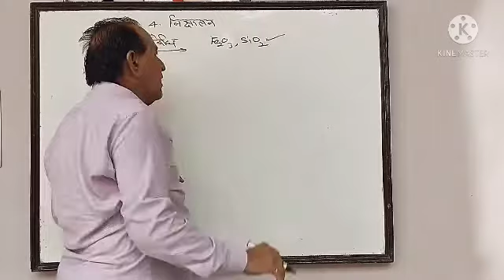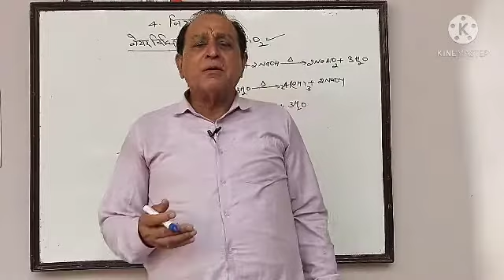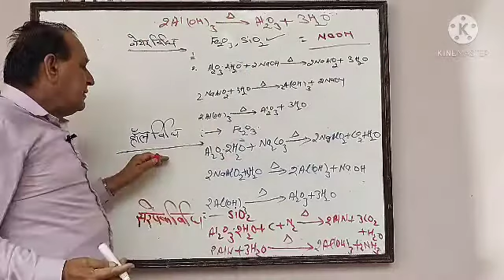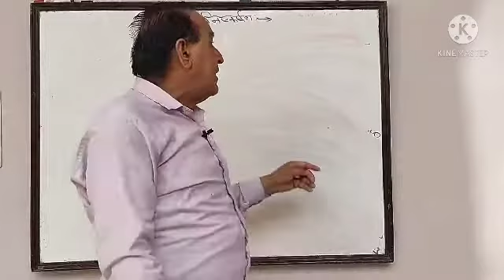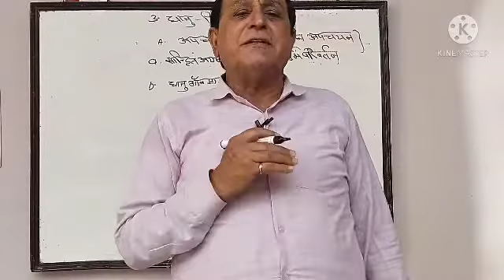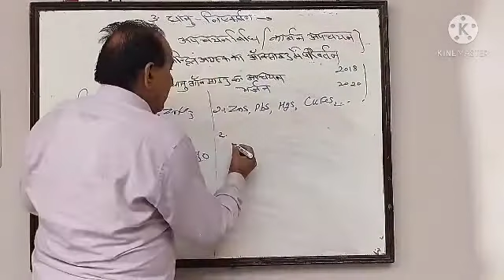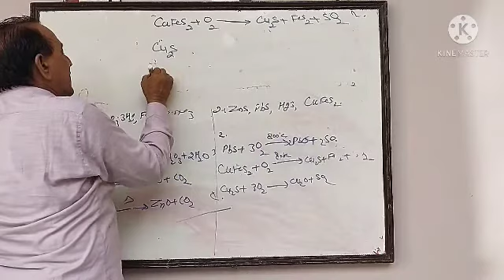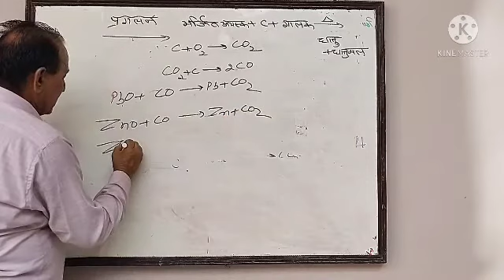RBSE ||Chemistry ||12th || धातु निष्कर्षण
यह "तत्वों के निष्कर्षण के सिद्धांत" का वीडियो है। इसमें मैंने - निस्तापन और भर्जन के बारे में बताया है।।

About Coaching:-

Teacher - Balram Poonia
School Name - S.V.M. School, Pilibanga

About Video :-
वर्तमान महामारी की परिस्थितियो में विद्यार्थियों के शिक्षण को जारी रखने हेतु एक प्रयास !!